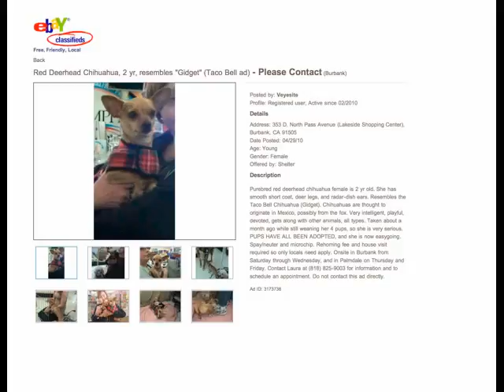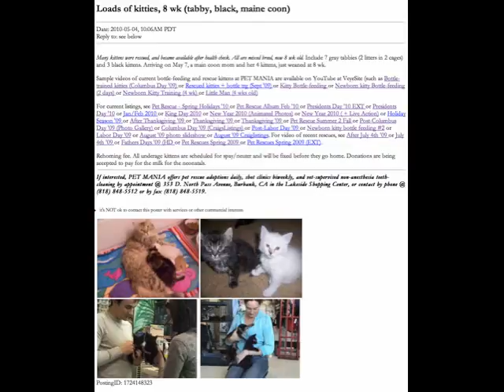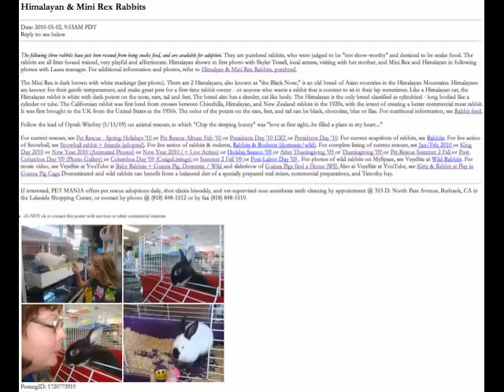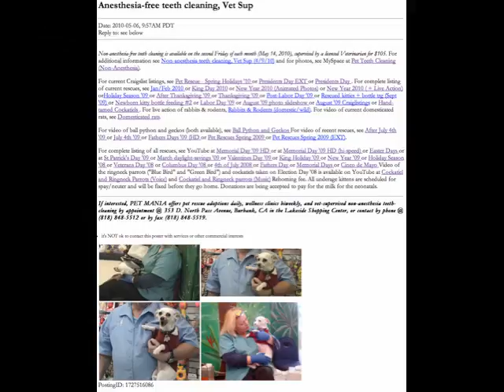Pet Rescue—Mothers Days '10 + upcoming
VIEW slideshow of mostly baby rescues from Spring Holidays - Mothers Day '10 + soon-to-arrive, adoptees and new arrivals (Craigslist & eBay). MAINE COON KITTENS SHOWN WERE JUST ADOPTED (5/10/10). ORANGE WILL BE ONSITE BY APPT ON 5/22/10, FIRST-COME BASIS. "BAILEY" CHIHUAHUA MOM JUST ADOPTED. 3 PUREBRED RABBITS,  2 GUINEA PIGS + 1 GECKO ADOPTED. Available animals include kittens (except maine coon), maine coon mom (8 mo),  cockatiel, and dogs (1/5 miniature pinscher-chihuahua  pup male left, and purebred Bailey chihuahua). A Many birds including cockatiel male, parakeets, and finches.  PET MANIA offers daily adoptions at 353 D. North Pass Avenue (Lakeside Shopping Center, Burbank, CA 91505 at or (fax).